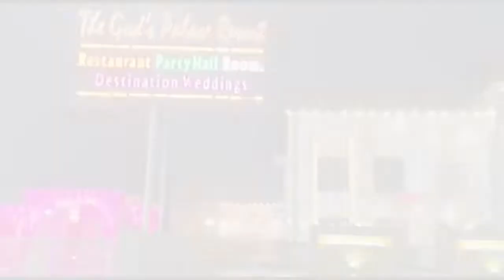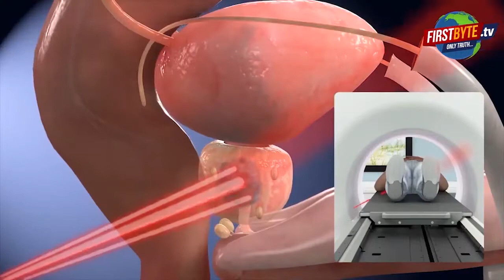खेमा हलवाई के पुत्र की कार नाले में समाई, ऐसे बचाई जान || First byte.tv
बारिश के दौरान खेमा हलवाई के पुत्र आकाश की कार समाई गढ्डे में

घटनास्थल पर मौजूद लोगो ने आकाश की जान बचा ली

नगर निगम की टीम सोचना के डेढ़ घंटे बाद पहुंचे

10 बार लिखित में शिकायत की गई लेकिन सुनवाई नही हुई

 दूसरा मामला मेरठ के हापुड़ चुंगी पर बन रहे नाले की पुलिया के निर्माण कार्य का है

एक व्यक्ति स्कूटर सहित ही नाले में गिर गया

नगर निगम किसी बड़ी घटना के इंतजार में है,तभी कुंभकर्ण की नींद टुटेगी